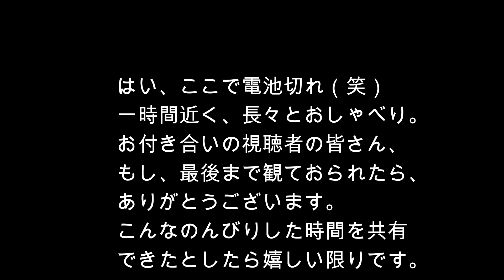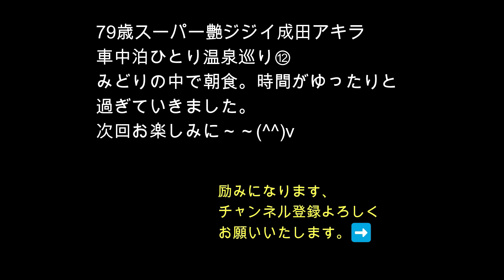日産セレナ車中泊・ひとり温泉巡り⑫尻焼温泉・ソロキャンプ・成田アキラ（漫画家）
早朝。アブもいない。天気も晴れた。早速キャンピングチェアを取りだし、バーナーで湯を沸かし、めでたくコーヒーを楽しむことができた～～(^^)v